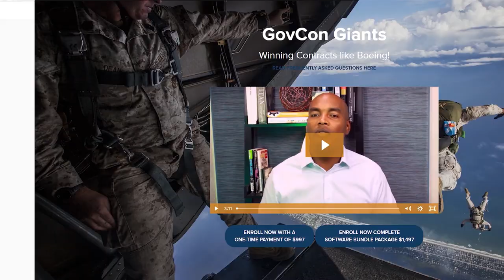LIVE EXAMPLE of consultant opportunity!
Timestamps
0:00 Intro
0:44 What does a govcon consultant do?
2:40 1girl1truck
3:40 Federal pays on time!
7:32 Government contract benefits